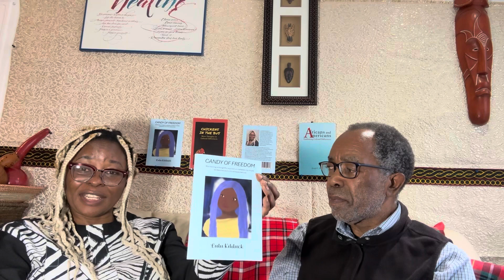A Candid Conversation With a New Writer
This is a conversation I had on April 16, 2024, with Lulu Kililuck, a Cameroonian lady who has just published her first book titled “Candy of Freedom,” available

In the conversation we also mention my books, “Africans and Americans: Embracing Cultural Differences” and "Chickens in the Bus: More Thoughts on Cultural Differences," available